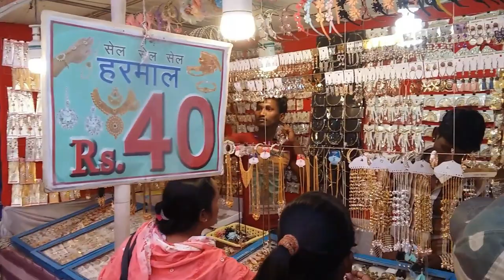Sonepur Mela || JV vlogs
Sonepur Aisa largest cattle fair

vlogging Setup i use:-

Manfrotto tripod
vlogging Camera
Action Camera
Mic shot Gun
Mic wire

I live in patna and love making tour vlog and explore nature.

JV vlogs

SongOn & On
ArtistCartoon, Daniel Levi

SongRoad So Far
ArtistTonyZAlbumRoad So Far